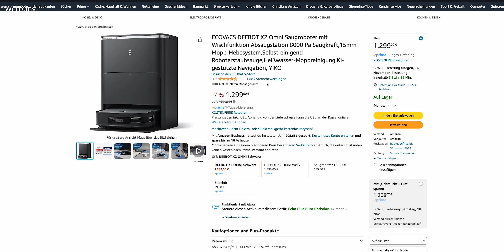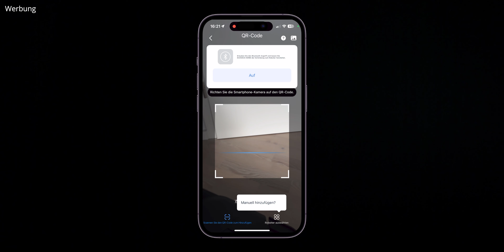Ecovacs X2 OMNI vs. T20 OMNI: Der große Showdown – Wer ist besser?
Willkommen zu meinem detaillierten Vergleiche der beiden top Saugroboter von Ecovacs: dem X2 Omni und dem T20 Omni. Wir schauen uns in den nächsten Minuten an, wo der ein oder andere Sauger seine Vorteil, möglicherweise aber auch seine Nachteile hat.

X2 bei Amazon*

T20 bei Amazon*

✔ Kapitel
► Intro 00:00
► Preise 00:42
► Design 01:07
► Abmessungen & Gewicht 01:30
► Akkulaufzeit 02:41
► Staub & Wasser 03:30
► Stationen 04:46
► Navigation 05:53
► Ecovacs App 06:59
► Saugleistung 07:59
► Wischleistung 08:48
► YIKO 09:29
► FAZIT 10:03